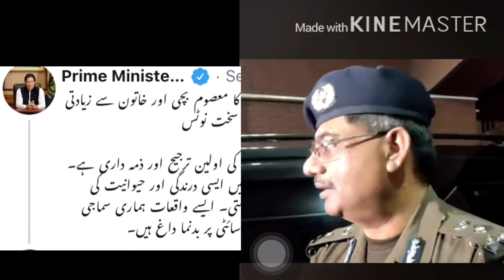CCPO Lahore Umer Sheikh Malik || Media Talk CCPO Lahore || Lahore Motorway Case || Lahore Motorway R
Source:- web